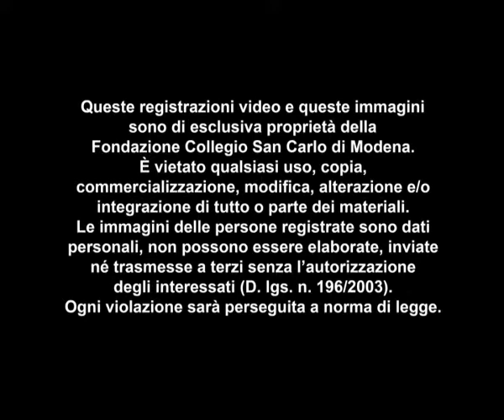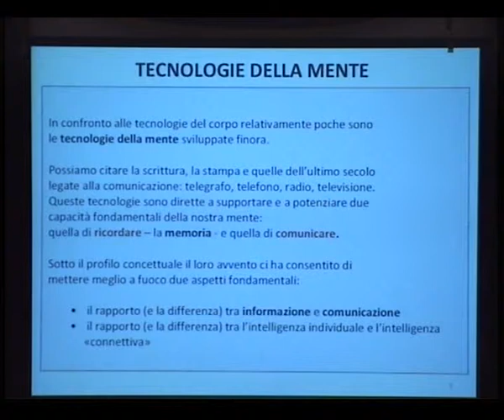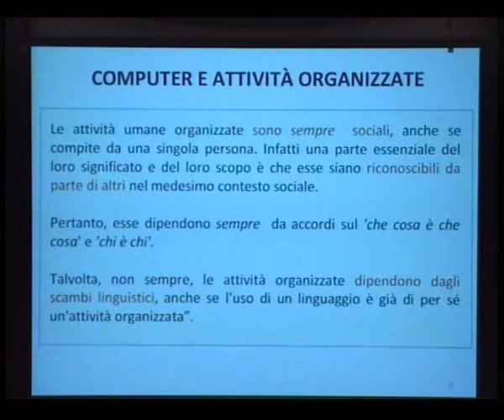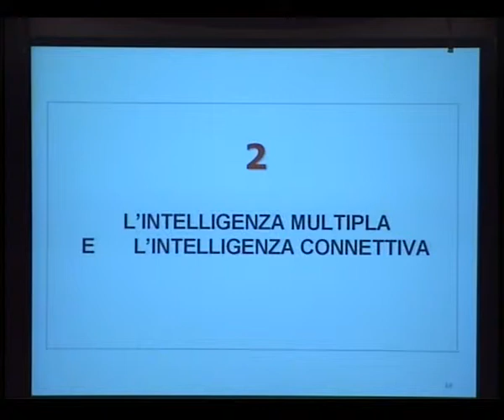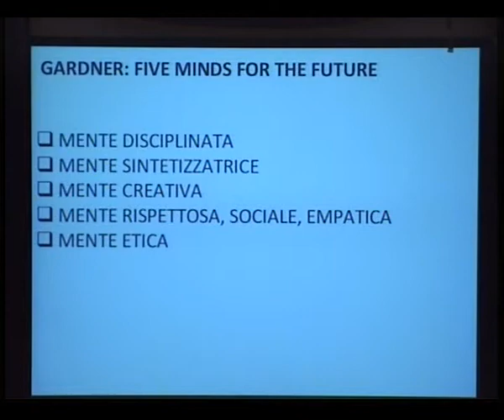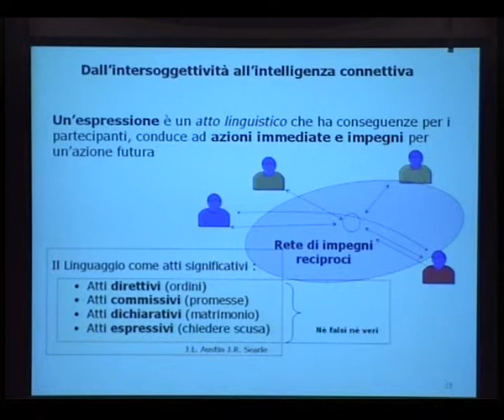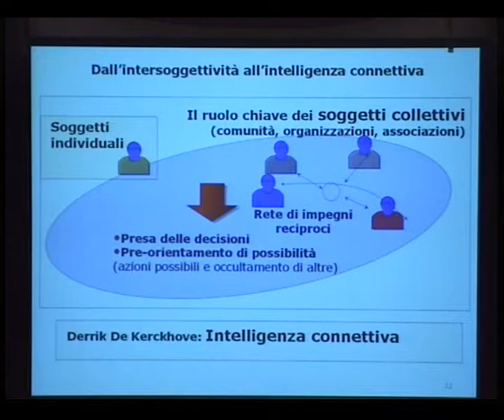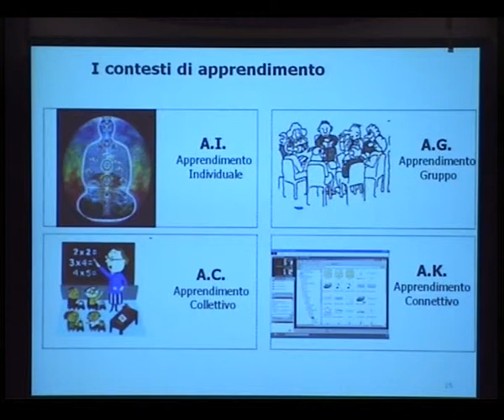Comunità di sapere e di pratica - Silvano Tagliagambe - Estratto Conferenza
Le registrazioni video integrali delle conferenze, gli abstract e le bibliografie delle lezioni pubbliche possono essere scaricate in forma gratuita direttamente dal sito della Fondazione Collegio San Carlo di Modena

Comunità di sapere e di pratica. Soggetti individuali e soggetti collettivi - prof. Silvano Tagliagambe (docente di Filosofia della scienza - Università di Sassari)
Workshop e conferenze pubbliche "Costituzione"
7-8 aprile 2011
Centro Culturale
Fondazione Collegio San Carlo